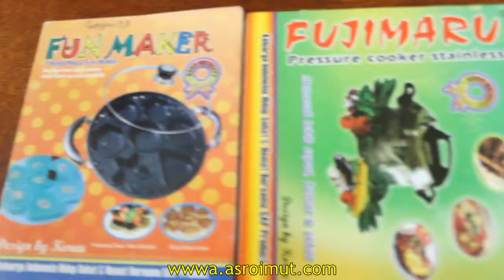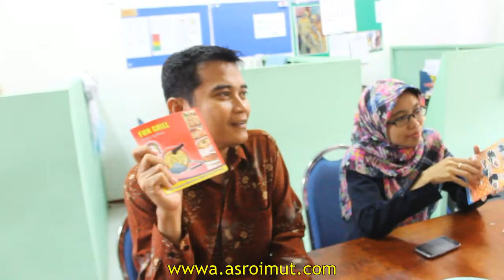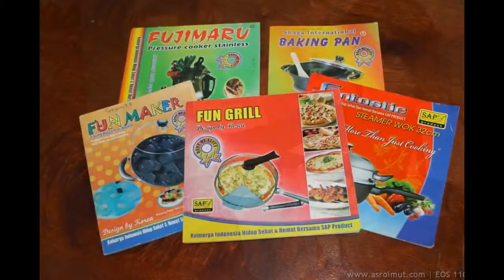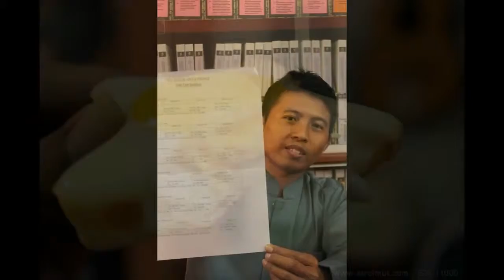Cara Membuat DORAYAKI SMK Informatika YASMA